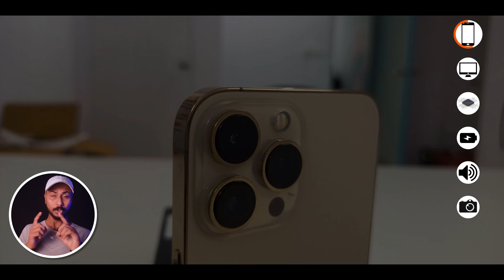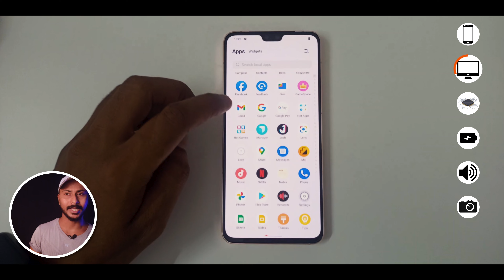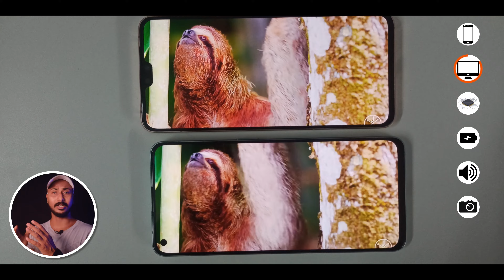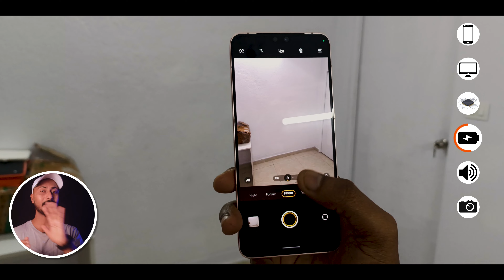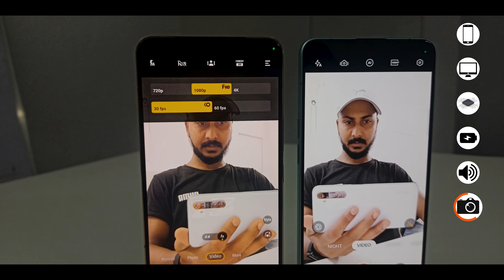VIVO V23 5g long term in-depth review after 6 months best selfie camera phone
about video
VIVO V23 long term in-depth review after 6 months best selfie camera phone
Hi my name is Shakir welcome to my channel cybershake today in this video I am going to review Vivo v23 after 6 months in a detailed way mainly I will consider in design display processor battery  sound and camera quality of Vivo v23 so if you want to buy this Smartphone or if you have the smartphone you can get the knowledge from this video

the things you will know in this video

00:00    VIVO V23 5g long term in-depth review after 6 months
00:20    VIVO V23 5g color changing back glass design
01:12    display quality of VIVO V23 5g
02:12    best processor in this price range
03:01    battery performance and battery test in vivo v23 5g
04:10    sound quality and speaker testing in vivo v23 5g
04:49    vivo v23 5g full camera test & review detailed review
06:13    final conclusion and my opinion on vivo v23 5g mobile